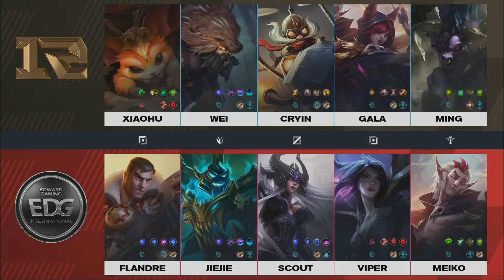RNG vs. EDG [Ván 5] - Bán Kết 2 - LPL Mùa Xuân (2021)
Bình luận tiếng Việt: LPL Mùa Xuân (2021) - Bán Kết 2 - LPL Tiếng Việt:
Match: RNG vs. EDG